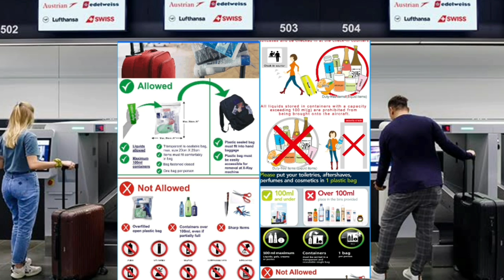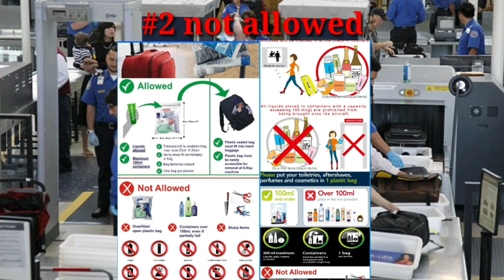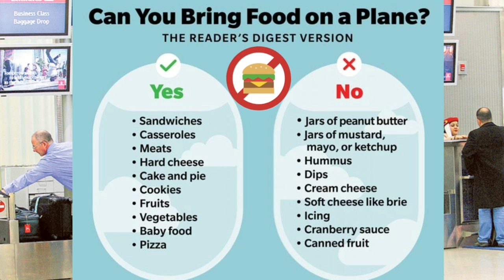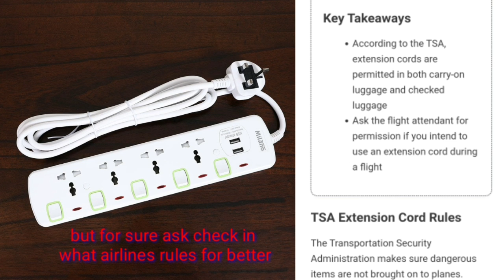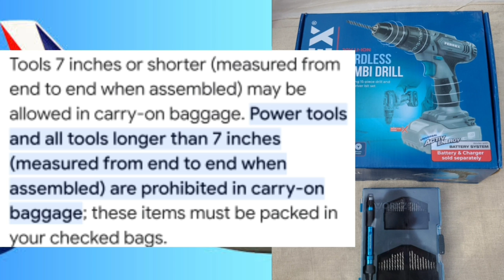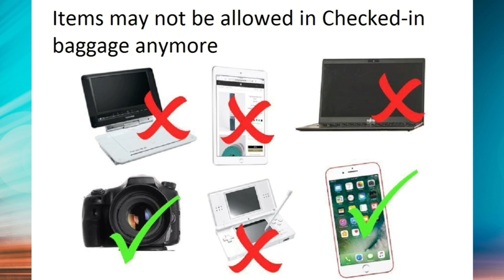mga bawal ilagay sa check in baggage sa airport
Mga bawal ilagay sa check in baggage at handcarry  sa airport